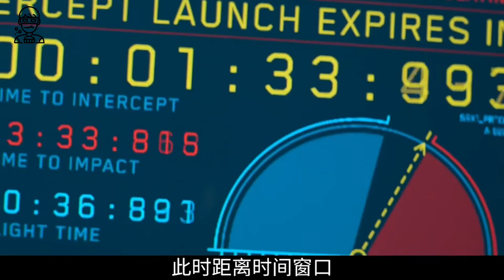2022網飛最新電影《終極攔截》美國遭遇核彈攻擊，雷神攜手嬌妻一同作戰#終極攔截#網飛最新電影#雷神